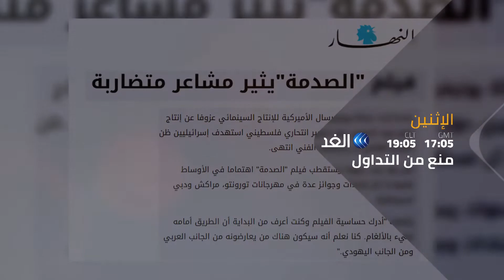برومو برنامج منع من التداول | القضية رقم 23